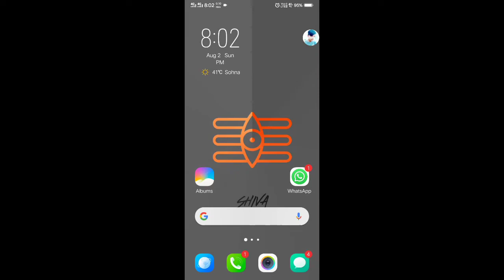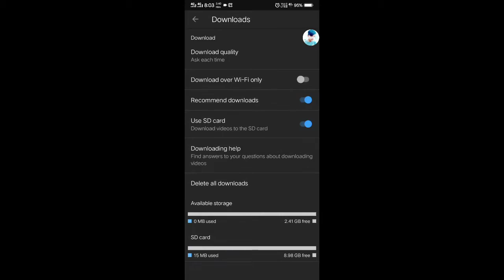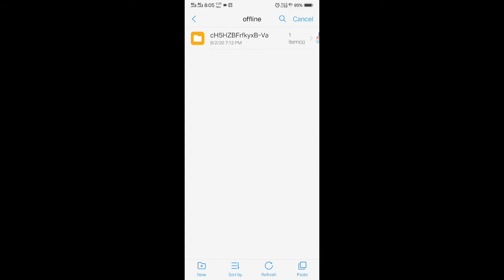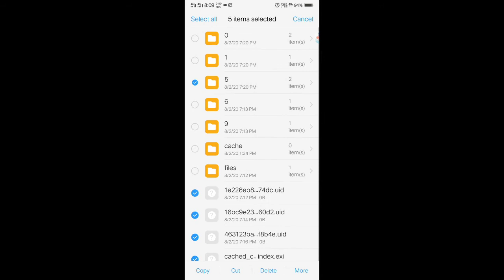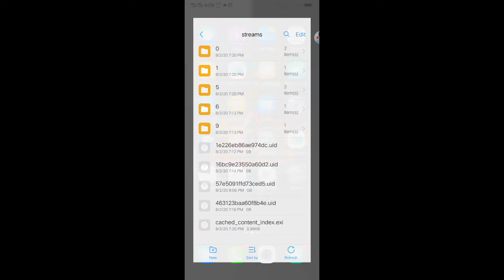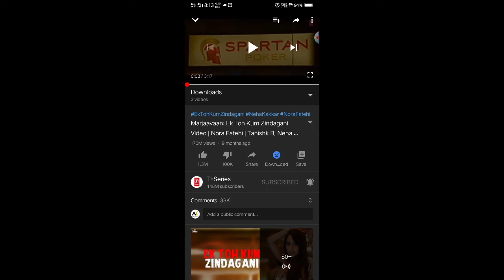How To Recover YouTube deleted videos ?/ In 2020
YouTube ki delete jo chuki video ko kaise wapas Recover kre.is Video ko step by step follow kre or ager koi problem aa rahi hai to hame comment me bayaye ya channel k about me jake hame contact kre.

⭐If you like videos so please follow SSLC
S-SHARE
L-LIKE
C-COMMENT

THANKS
FOR